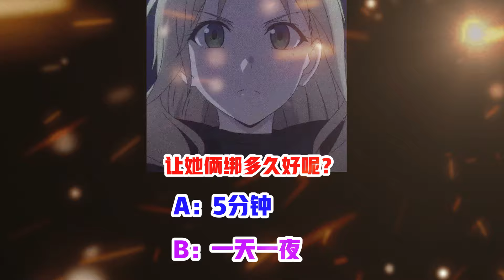侠客红尘：姐妹成对，伤害加倍！看我怎么治她俩